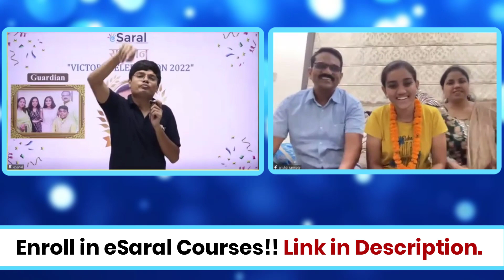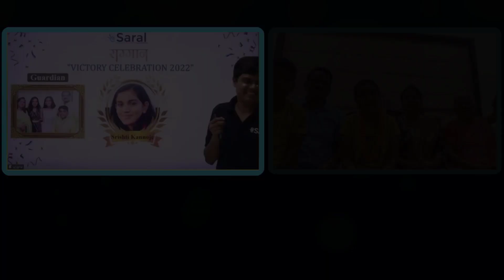Topper Result Reaction🔥 पूरी Family झूम उठी | Victory Celebration🥳| eSaral